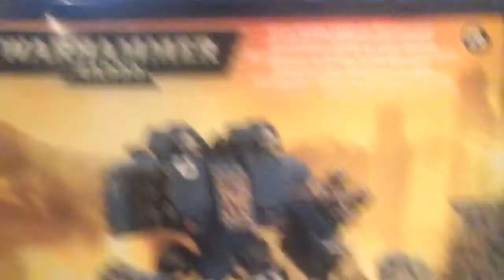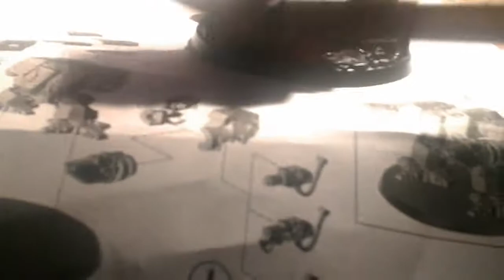Warhamer vlog#1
Dreadnought building